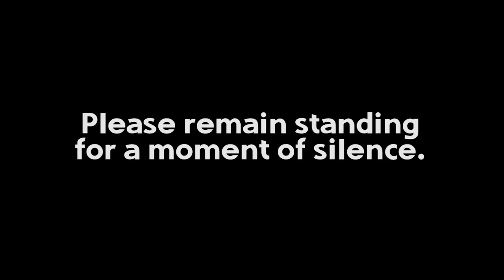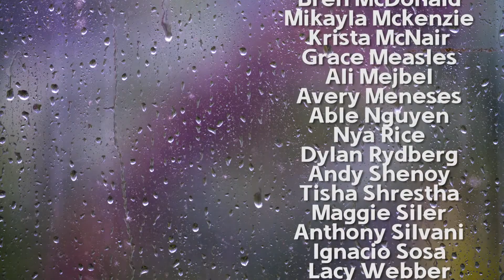MUMS! PEP RALLY! INTERACT CLUB! Timber Creek Today for Sept. 17, 2021